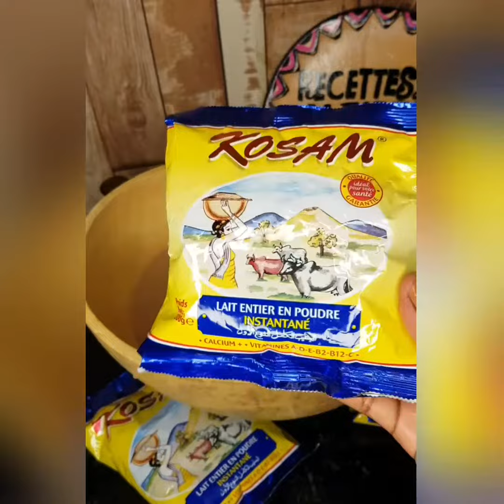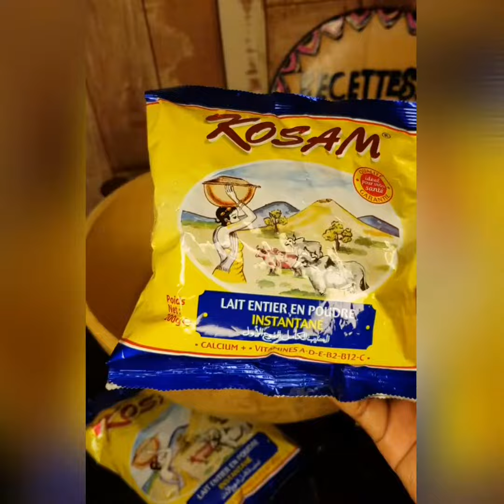jus de zira avec le Lait kosam (spécial ramadan 🌙🌙)